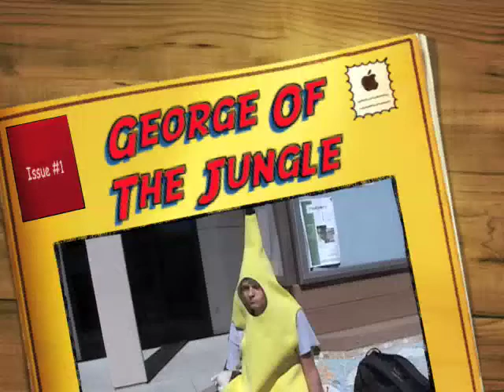George Of The Jungle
Homecoming video Freshmen 2009